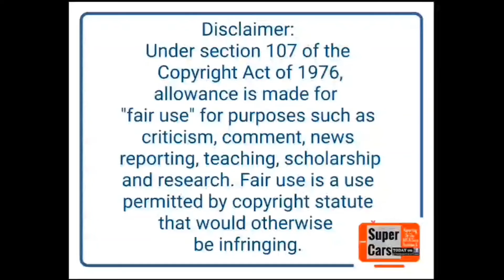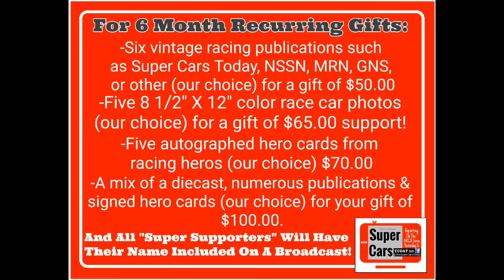Happy Mother's Day To All The NASCAR ARCA USAC & Other Racing Moms!